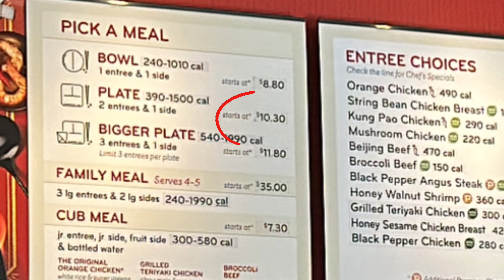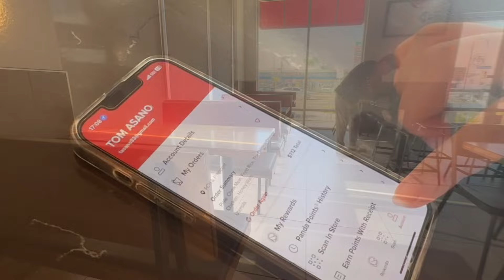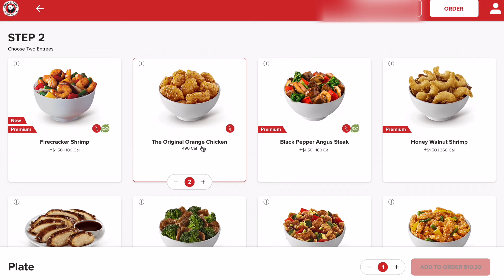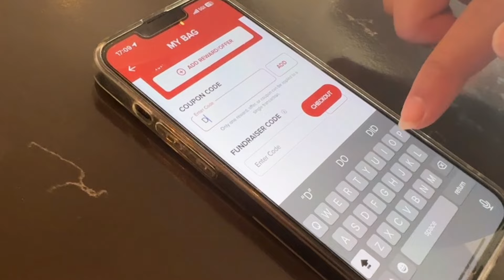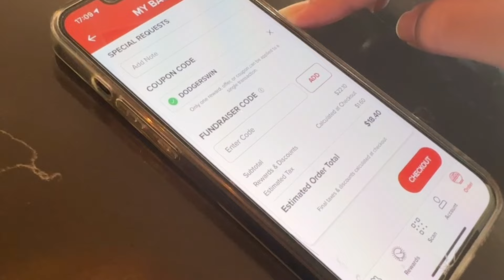【ロサンゼルス生活】大谷翔平所属ドジャース勝利でパンダエキスプレスが激安に！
アメリカの中華料理のファーストフード店といえばパンダエクスプレス。
普通でも早い！安い！のファーストフード店ですが、大谷翔平所属のドジャースがホームゲームで勝利すると、なんと激安！になるんです。

激安でゲットできる方法とオーダーの仕方、最近のパンダエクスプレスの人気トップ５を食べてみました！

アメリカ生活3６年目になりました。
LA在住の暮らしぶりをお届けしまーす。

コメント、質問そしてリクエストもお待ちしています。

こちらの再生リストからも是非見てください。